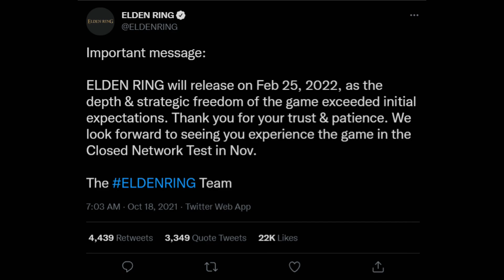Elden Ring Has Been DELAYED!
Elden Ring Has Been DELAYED! Plus Network Test Sign-Up & NEW Screenshots